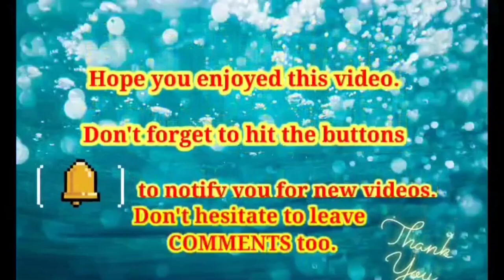Pumpkin 3D Carving: Master The Art Of Carving A 3d Mummy Pumpkin!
Fruit Carvings by Jannet - will share tips and ideas about fruit and vegetable carvings. Such as how to carve a portrait on watermelon, how to carve/sculp 3D Carvings on pumpkin and watermelon , how to carve other fruits/vegetables into flowers and garnishes and how to hand carve melon baskets.

MABUHAY ! !  My name is Jannet Michael and I love everything about ART but I'm obsessed of fruit and vegetable carvings. Hope you will be entertain by my vlog videos and inspire you to be the best master carver someday.

                                                 H A P P Y   C A R V I N G    ! ! !